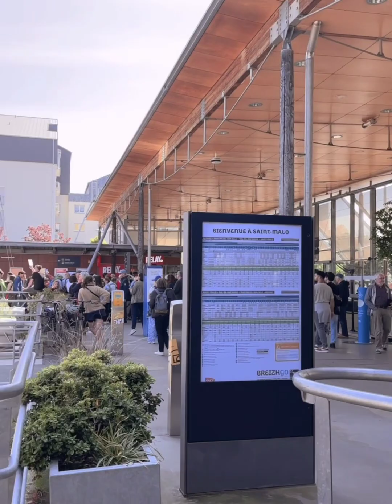SAINT-MOLO BRETAGNE FRANCE